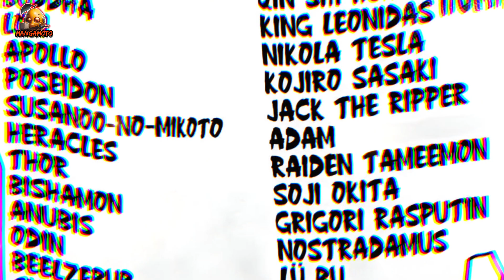ANG TRAYDOR SA 12 GODS NG OLYMPUS AT ANG LABAN NG HUMANSLAYER VS GODSLAYER 🔥 | Record of Ragnarok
Record of Ragnarok - Chapter 84 Review